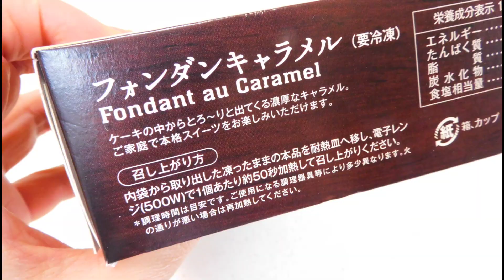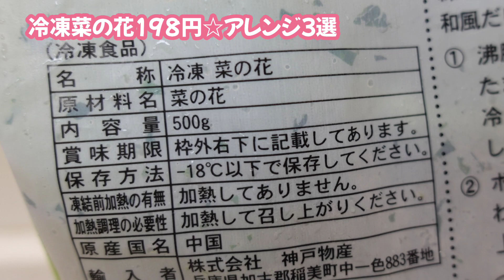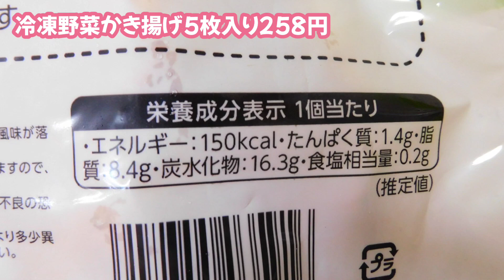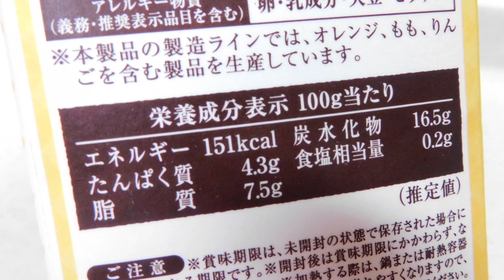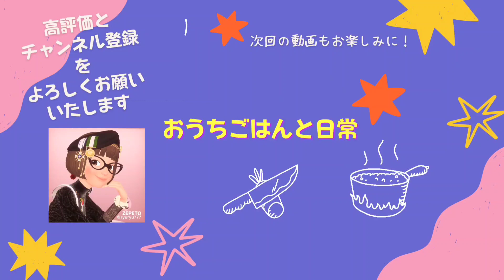[業務スーパー]2022年12月/②おすすめ6選！クリスマスにもお節にも使える商品。アレンジ料理もたくさんあるよ。業務スーパー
動画内の商品、レシピはYahoo!Japanクリエイターズにて配信中〜です。

冷凍かき揚げ

新商品、おすすめ情報

とろけるプリン

鶏の八幡巻き

Yahoo!クリエイターズレシピ紹介

おからパウダーで低糖質ケーキ

動画は不定期投稿です。
Yahoo!と両立しているためご理解お願い致します(⁠*⁠´⁠ω⁠｀⁠*⁠)

自由、気ままですサブチャンネルやってます(笑)